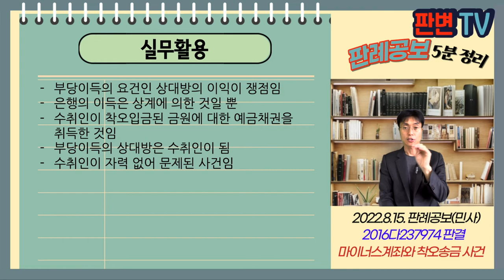마이너스계좌와 착오송금 사건 [22.8.15.자 판례공보(민사)]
마이너스계좌와 착오송금 사건
별 2개

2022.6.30. 선고 2016다237974 판결
양수금

원고 착오로 송금한 자(상고인)
피고 은행

상고기각

원고는 계좌이체를 하면서 착오로 다른 계좌로 송금함
해당 계좌는 마이너스 통장으로 대출잔액이 감소함
해당 계좌는 지급정지된 상태였음
원고는 대출채무 변제를 받은 피고 은행을 상대로 부당이득반환청구를 함

착오송금된 금원이 마이너스 계좌로 입급되어
마이너스 대출잔액이 감소한 경우
이익을 얻은 사람은 계좌주인가 은행인가?

자금이체시 수취인은 은행에 대하여 예금채권을 취득
착오송금된 경우, 그 계좌가 마이너스계좌이더라도
수취인이 예금채권 취득
마이너스 계좌는 수취인의 예금채권과 대출채권이 상계된 것
은행이 원고의 손해로부터 이익을 얻은 것이 아님

실무활용
부당이득의 요건인 상대방의 이익이 쟁점임
은행의 이득은 상계에 의한 것일 뿐
수취인이 착오입금된 금원에 대한 예금채권을 취득한 것임
부당이득의 상대방은 수취인이 됨